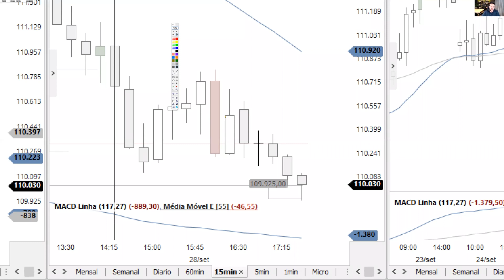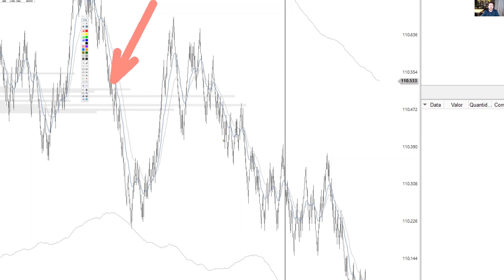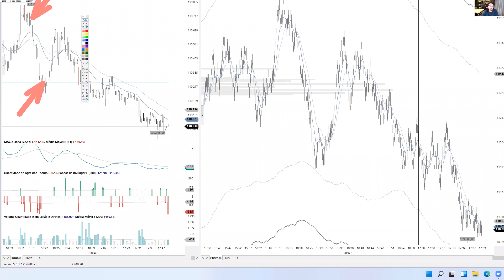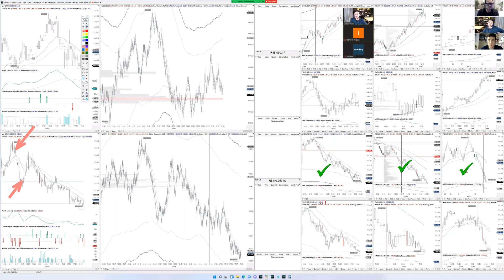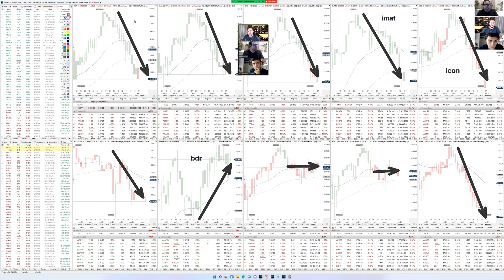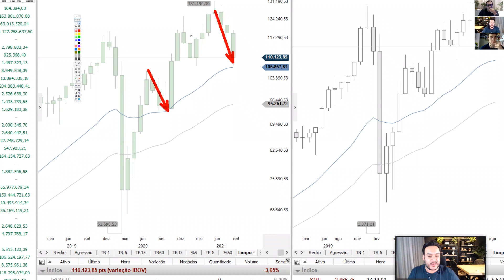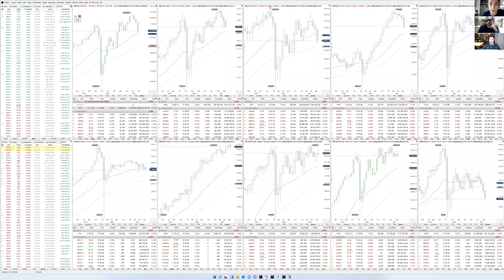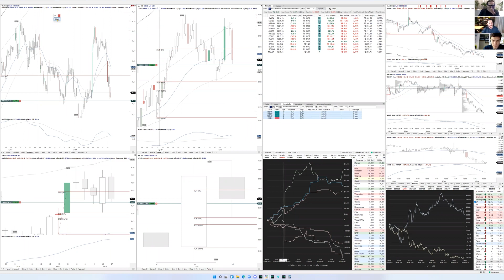Montando layout da plataforma conforme o tipo de trade que você faz em day trade ou swing trade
Nesse video abordamos com exemplos práticos formas de configurar o layout da plataforma de negociação que você usa para fazer operações na Bolsa de Valores ou Forex.

O layout é montando conforme o tipo de trade que você faz, seja day trade ou swing trade. E é importante também analisar as ferramentas que você usa em seu processo se análise.

Entre no canal do Telegram (link acima) para receber os avisos dos novos e o link de acesso

🔴 Os aulões são ao vivo e gratuitos. Eles acontecem conforme nossa agenda permite e todos os avisos das novas datas são dados no grupo do whatsapp

Se ainda não nos conhece, veja nosso propósito e serviços que oferecemos:

GRATUITOS

💊 Sistema para análise estatística da sua performance de trader

📒 Ebook de introdução ao mercado financeiro e bolsa de valores

📊 Planilha para análise de preço médio e saída parcial do trade

📉 Configuração de indicadores que utilizamos day trade e swing trade

PAGOS

análise de dois day traders
análise de traders